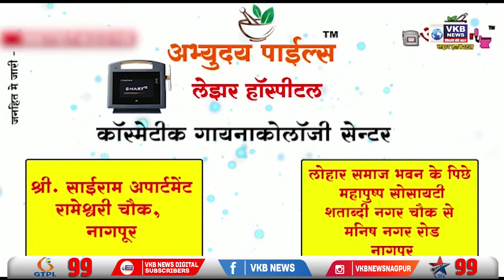शहर के सब्जी बाजार में टमाटर के दाम में लगी आग